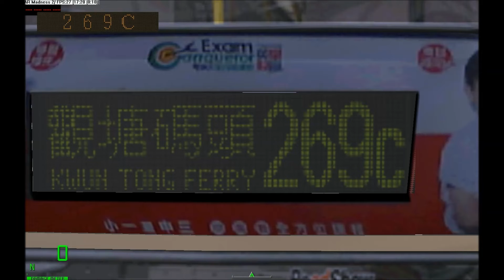MM2 KMB 269C 天水圍市中心→觀塘碼頭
用車(Car):KK4200(3ASV318)
地圖(Map):ntwest 2012
本片使用了ARM2及MM2AP,多謝GLPS+MG Studio提供Resources.map